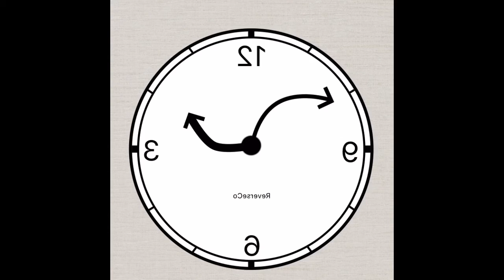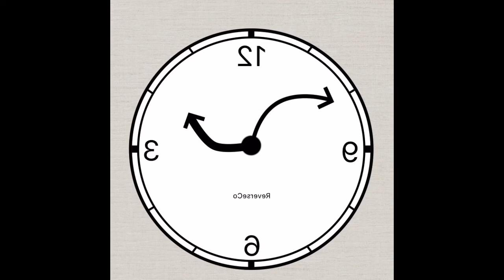FNaF Voice Acting Part 7 (SCRAPPED!)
Hey guys. In this video, I’m voice acting the FNaF 6 SCRAPPIE animatronics.